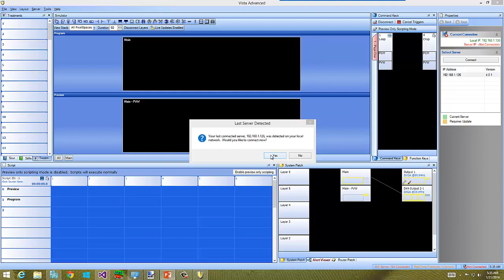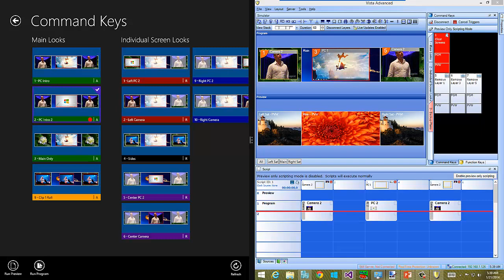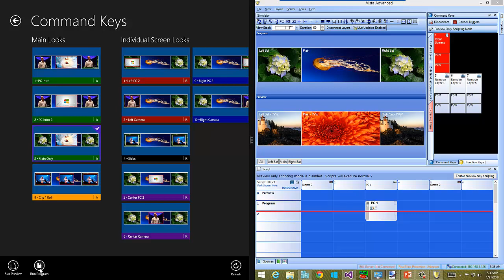Spyder Client Command Key Visualization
This video walks through the visualization logic and process for command key thumbnails shown in the Spyder Client for Windows 8.1.  Turn on closed captions (CC) for an explanation of what's going on.